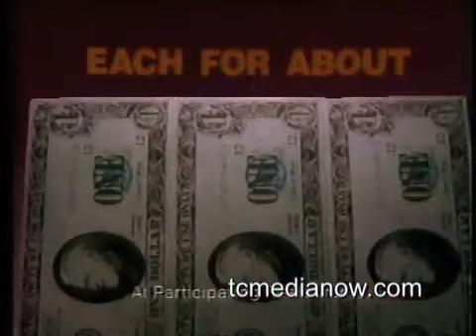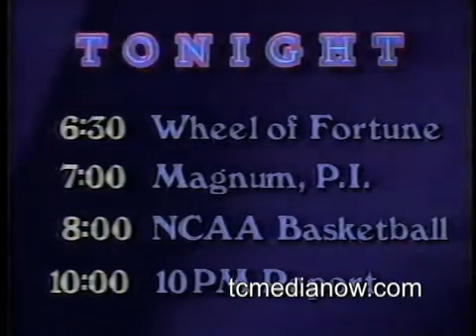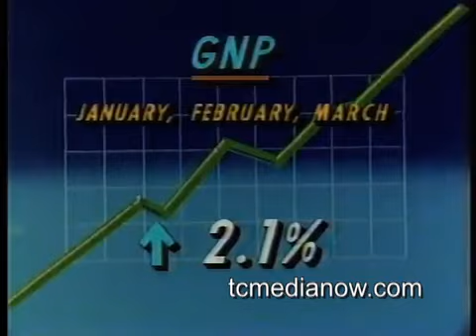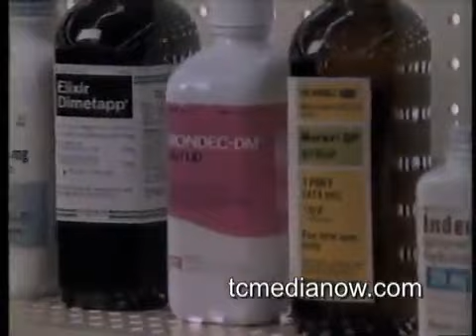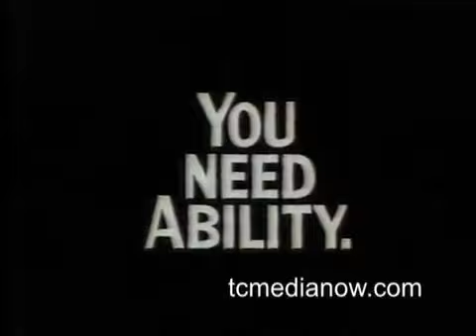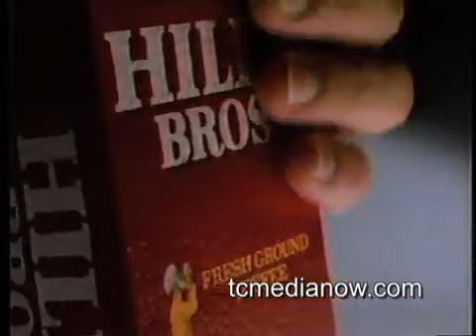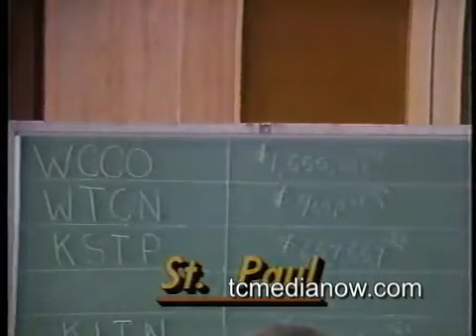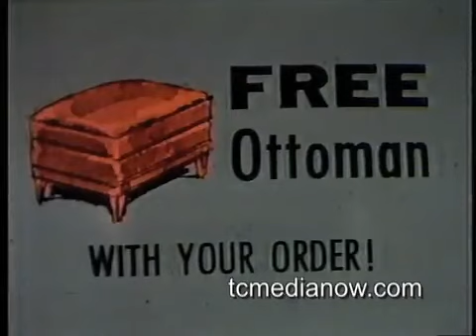WCCO March 21, 1985 5pm Report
Minneapolis apartment fire reported by Colleen Needles, international turmoil, Children's Home Society Crisis Nursery Center, Foshay Tower renovation, High School Hockey Tournament TV rights (WCCO won with 1.6 million dollars), High School Sports and the days weather with Bud Kraehling.
Commercial Highlights:  Target commercial for Jelly Shoes voiced by Tom Barnard